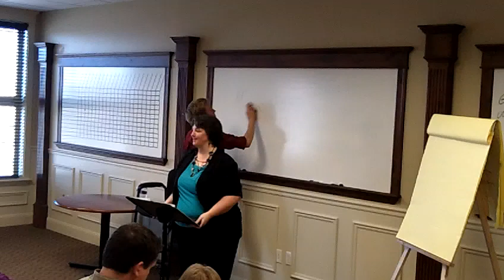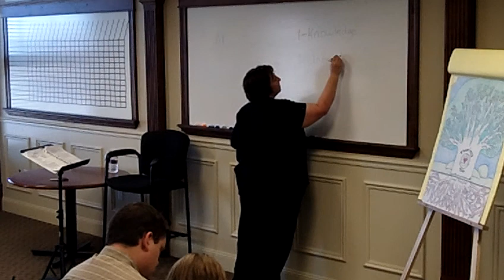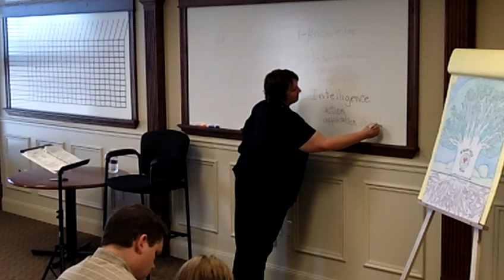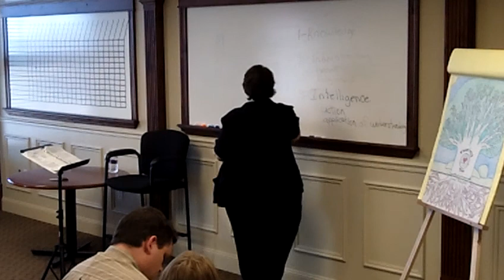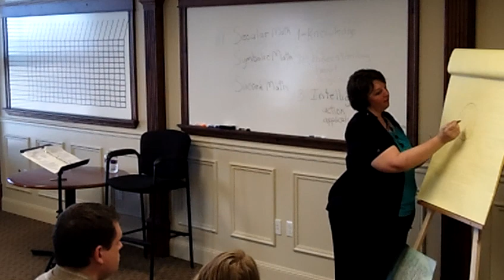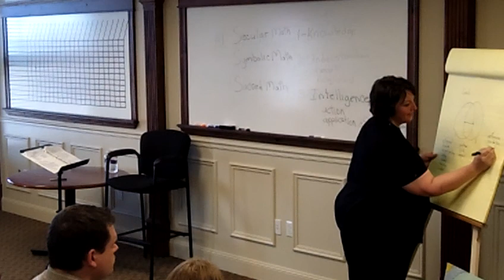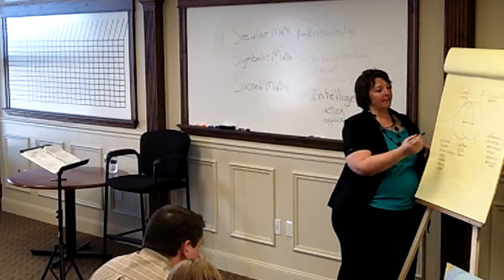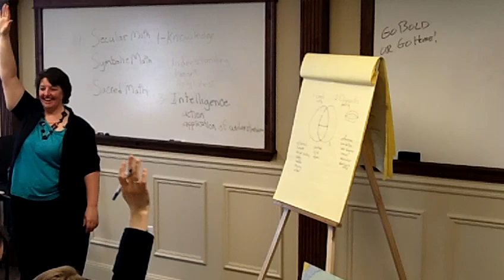Constructing the Universe